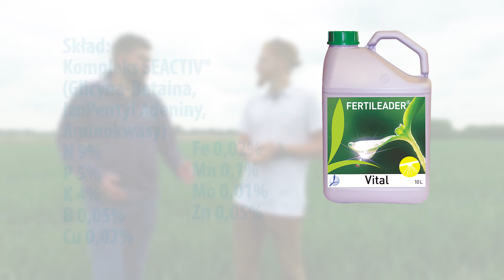Uprawa cebuli | Jak uprawiać cebulę w okresie zwiększonych opadów? | Timac Agro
Uprawa cebuli w okresie zwiększonych opadów niesie za sobą wiele wyzwań. Intensywne deszcze mogą stanowić zagrożenie dla uprawy cebuli. W tym celu należy odpowiednio zabezpieczyć uprawę stosując właściwe nawożenie.

W tym materiale Karol Majchrowski oraz Tomasz Raś z Timac Agro omawiają problematykę uprawy cebuli w okresie zwiększonych opadów na przykładzie jednej z upraw znajdującej się na Kujawach.

Z powyższego materiału dowiesz się:
🔷 Jakie zagrożenia dla uprawy cebuli stanowią intensywne opady deszczu?
🔷 Jakie nawożenie cebuli stosować w okresie nadmiernych opadów?
🔷 Jakie składniki są szczególnie ważne w nawożeniu cebuli w okresie zwiększonych opadów?
🔷 Jak uprawiać cebulę po intensywnych opadach?

Na te i więcej innych pytań odpowiedź znajdziecie w całym filmie. Zapraszamy do obejrzenia!

Masz więcej pytań dotyczących uprawy cebuli? Posiadasz własną uprawę?

📌 Odwiedź nas:
Timac Agro Polska sp. z o.o.
ul. Batorowska 15
62-081 Wysogotowo